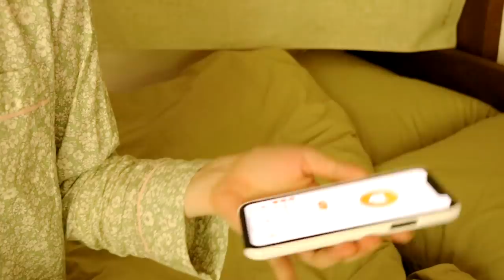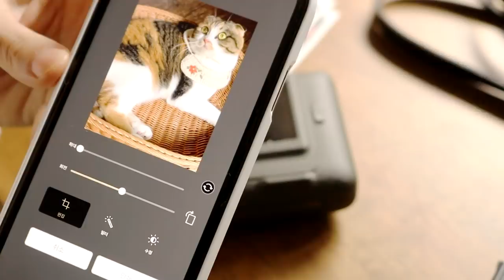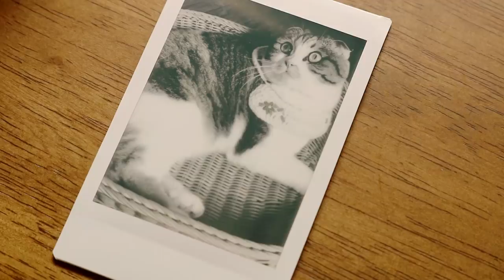숲속집의 초여름 아침, 모닝루틴 Summer Morning Routine☀ | 냥숲 vlog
여름날의 아침.

이제는 멀리 매미소리도 들리고, 무더운 날도 있고요 -
비도 자주 오고 조금 변덕스러운 날씨인 요즘이지만,
날씨가 좋았던 날의 아침 하루를 담아봤어요.

오늘도 편안히 쉬시면서 영상 시청해주세요!
따뜻한 댓글과 응원 항상 감사드려요:) 다음 영상에서 만나요❣

❀ 영상 내 정보들 ❀

* 오븐 - 위즈웰(GL-18)
* 밥솥 - 마카롱밥솥
* 라디오 - 오늘의 집 캔스톤 레트로 스피커
* 믹서기 - 오늘의 집 루시아 멀티 미니블랜더
* 대나무트레이 - 네이버스토어팜 '콩맨'
* 우드도마 - 이케아, 스푼센스
* 우드볼 - 스푼센스
* 앞치마 - 네이버스토어팜 '미스모네'
* 화이트 냄비/후라이팬 - 모도리
* 초록색 후라이팬 - 포시즌 올리브 그린 우드 후라이팬